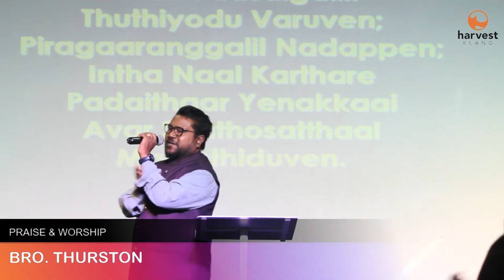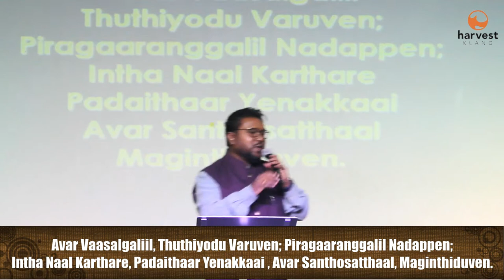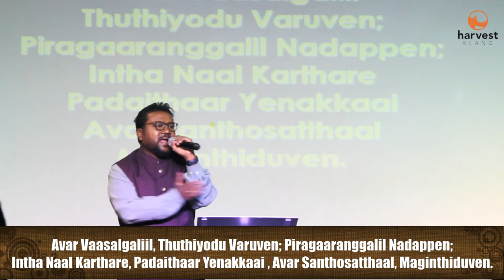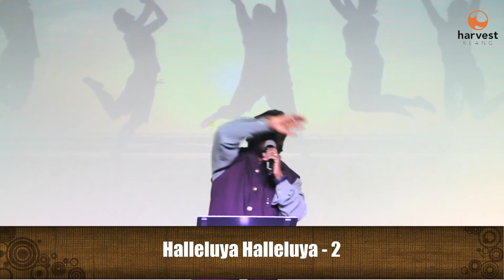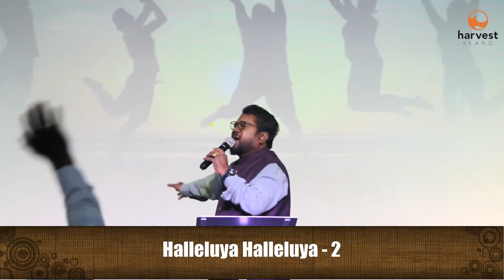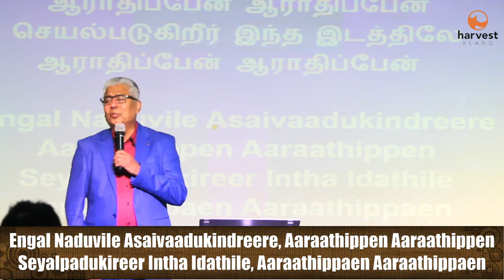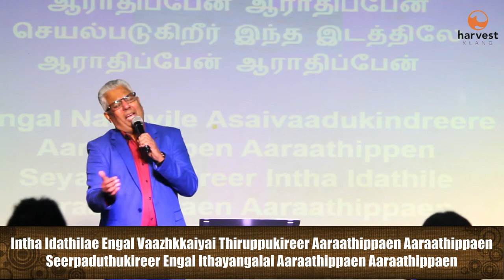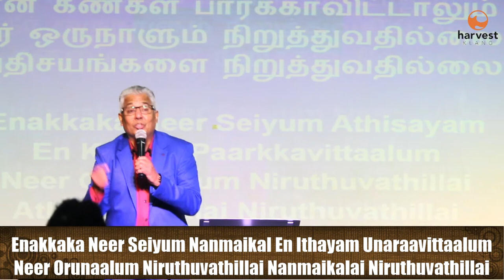Rev. John De Britto | A New Thing ( New Water) l Special Sunday Service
Welcome to Harvest Christian Assembly Tamil Service Sunday Service

Speaker: Rev. John De Britto
Title: A New Thing ( New Water)

Thank you for joining us LIVE on Youtube. Please share this link with your friends and family so that they can also be blessed. Thank you!